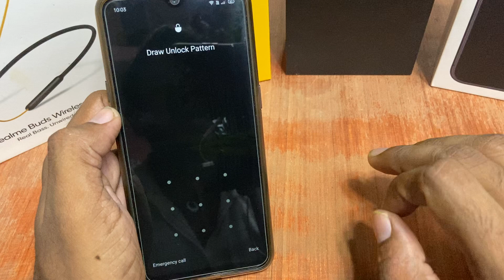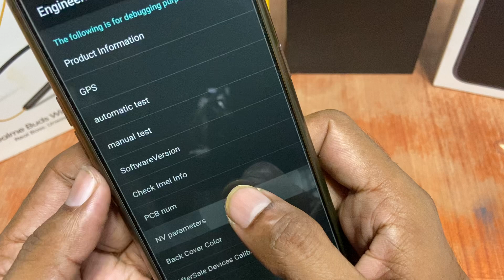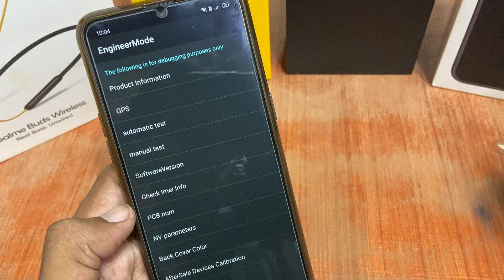realme 5 pro pattern lock todna sikhen